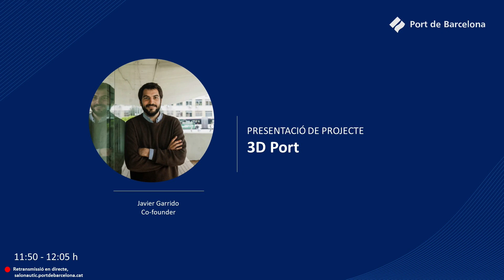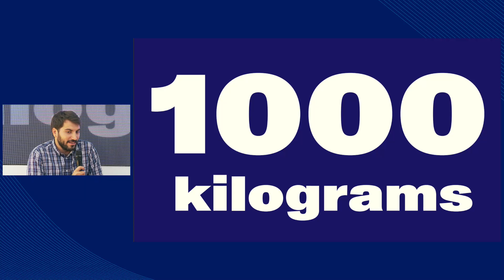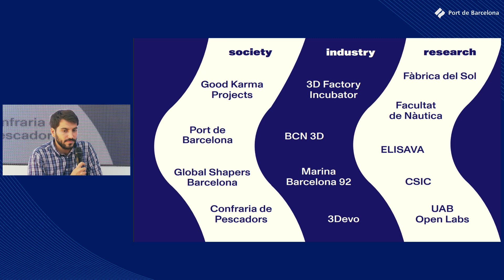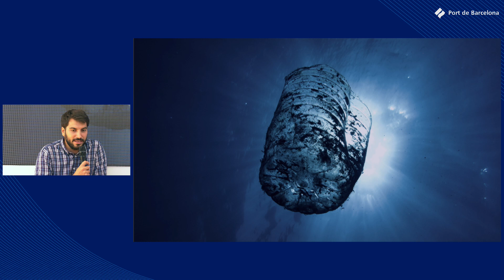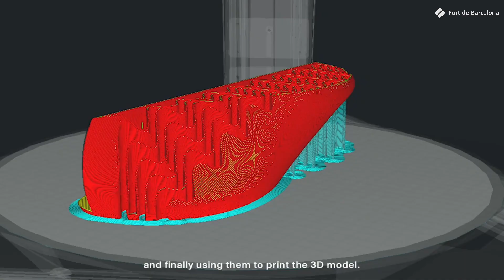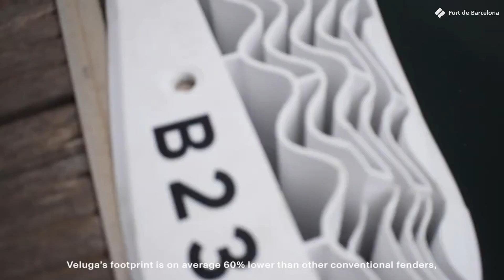Agora Salón Náutico 2022 3d Port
3d ports